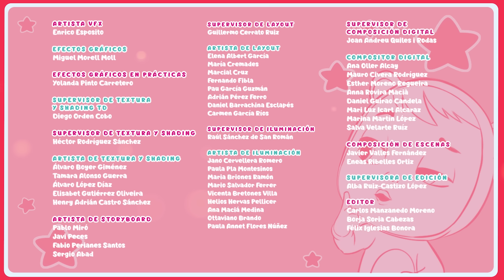🎸´"The Tears": El grupo Parte 1 🥁🎶 MÚSICA 🎵 IDIOMA LATINO ⭐ BEBÉS LLORONES 💧 LÁGRIMAS MÁGICAS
Daisy está preparada para su gran gira musical por todos los mundos y viste un llamativo vestido diseñado por Scarlet.
Lady, Dotty y Coney quieren ir con ella de gira y vestir nuevas ropitas también. Cada bebé tocará un instrumento y Daisy cantará, pero… ¿los bebés saben tocar instrumentos?
Con la ropita nueva y sus instrumentos, “THE TEARS” empieza a ensayar. Al principio no suenan muy bien, pero tras afinar instrumentos y ponerse de acuerdo con el ritmo suena de maravilla!

Sus aventuras diarias son interrumpidas constantemente por Shadow, un personaje mágico y maligno que intenta de forma desesperada propagar “malas vibraciones” por todo el campus. Sin embargo, ¡sus intentos se verán frustrados por las BFF y sus collares de la amistad!